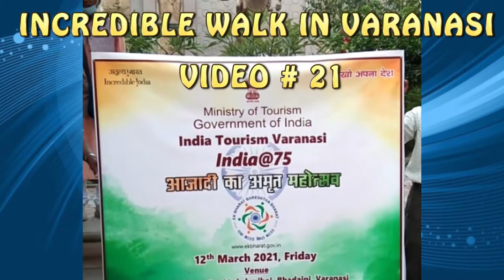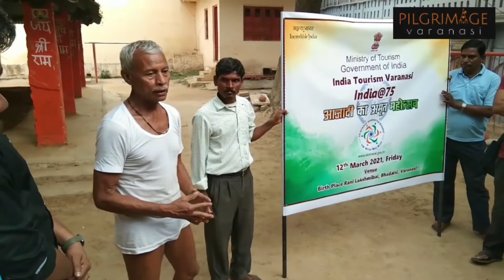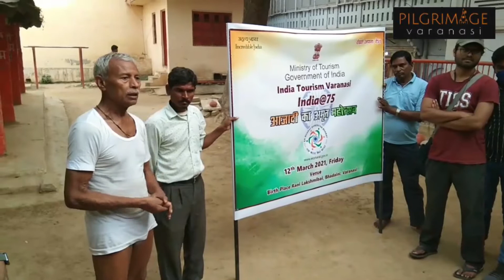Incredible Walk In Varanasi । क्या रहस्य है लोलार्क कुण्ड का ।